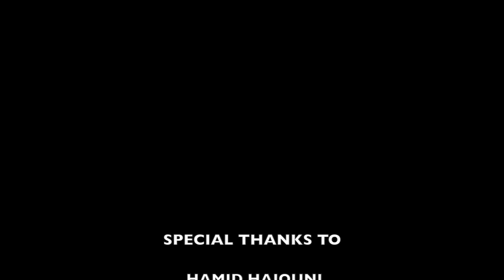RC TUG OF WaR - Trail Finder 2 Vs. Rock Crawler